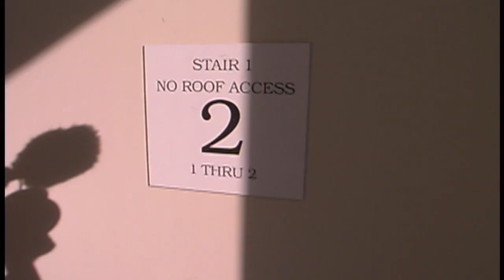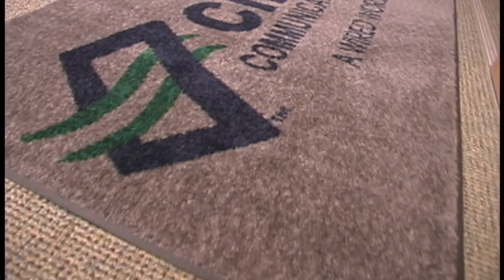Charter Communications, Irwindale, CA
Charter Communications built a new Los Angeles region corporate facility in Irwindale, CA.  This is tour of part of the facility in January, 2002 before many departments moved in.